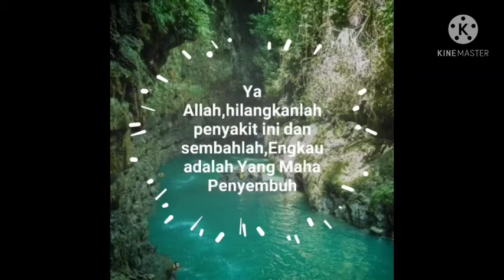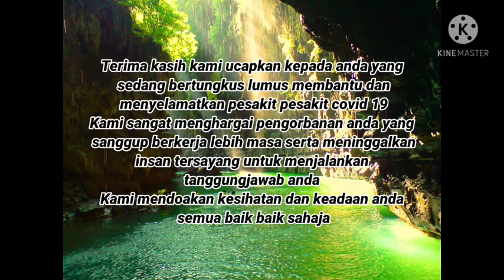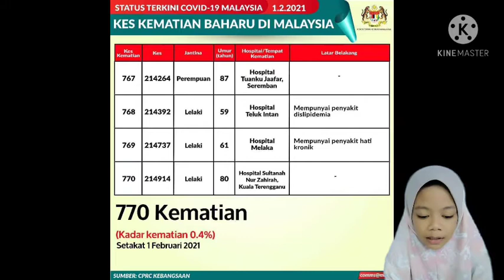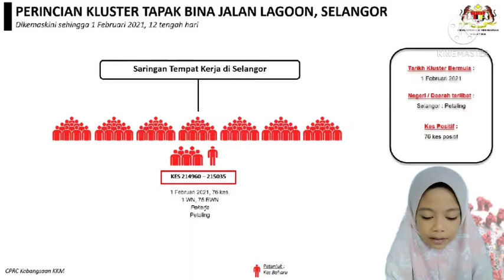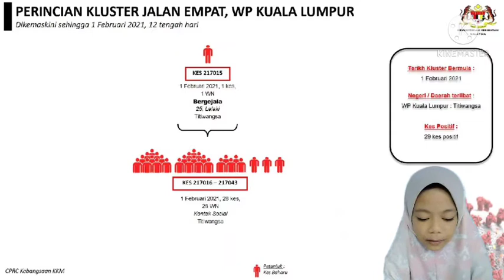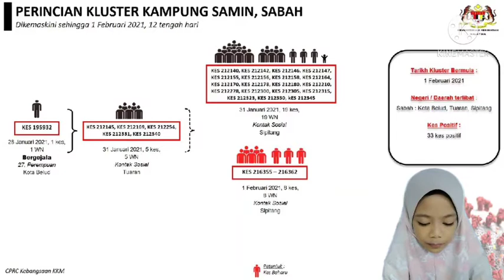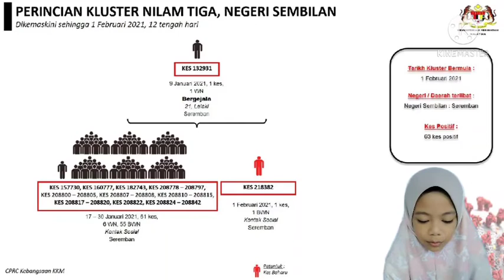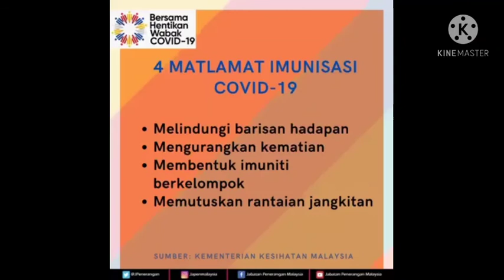Covid 19 / Berita Pendek 2 Februari 2021